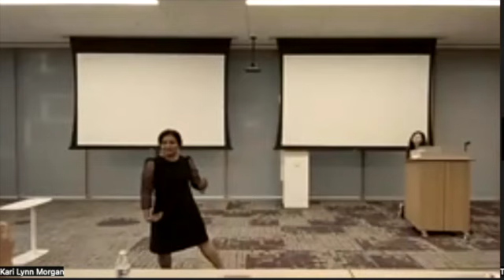Jaymol George - Humourous Speech Contest - 2023